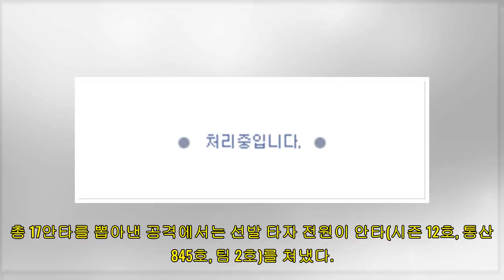'선발 전원 안타' 넥센 5연패 탈출, SK 4연승 종료 - 머니투데이 뉴스